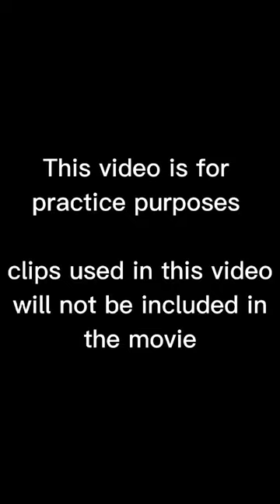Mini Movie practice